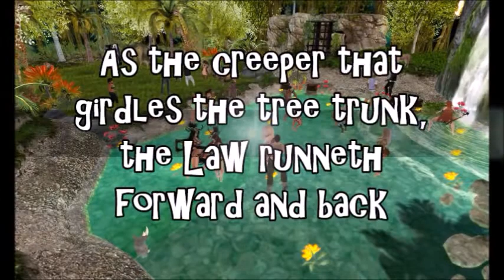Sian & Maaziah {The Jungle Book}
Happy Birthday to my Daddeh Sian & Unk Maaziah!!!